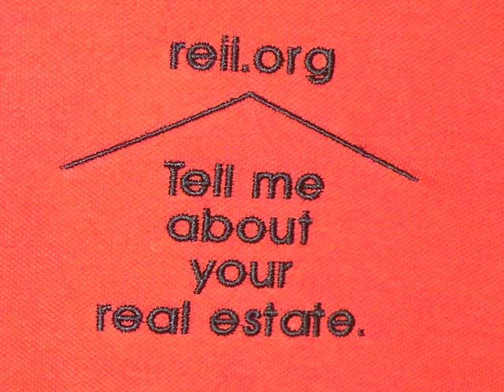TMRE Leverage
lEVERAGEING REAL ESTATE